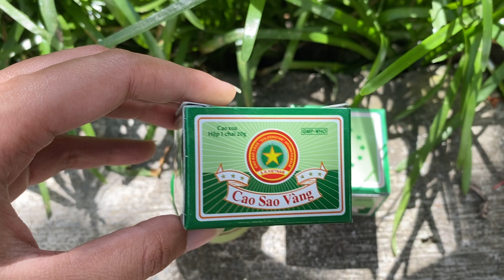Balm Golden Star Cao Sao Vang - Warming Balm, Massage balm, old proven remedy from Vietnam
Balm Golden Star Balm (Cao Sao Vang)  – 20 g

Famous Golden Star Aromatic Balm Vietnamese Cao Sao Vang Ointment is a must have product in every family. Made in Vietnam, an old proven remedy. Cao Sao Vang Ointment is made 100% from rare natural combination of traditional ingredients. It is very popular in Vietnam and around the world.